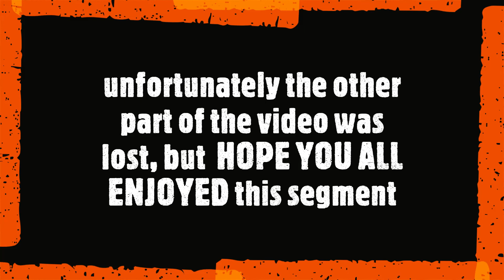The Isle Gameplay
we had a huge mix family